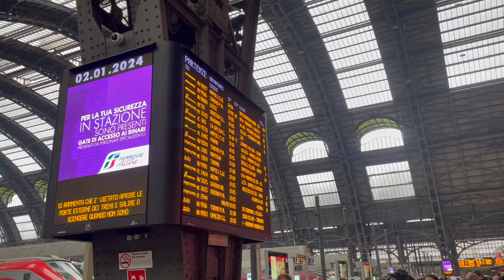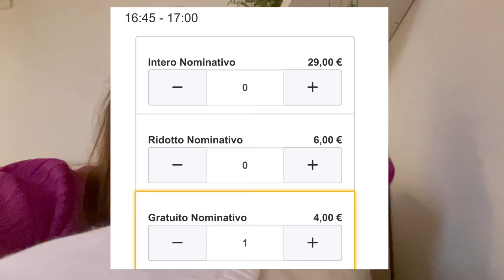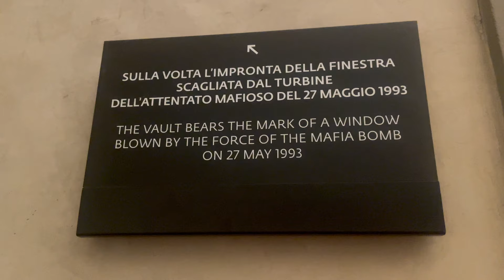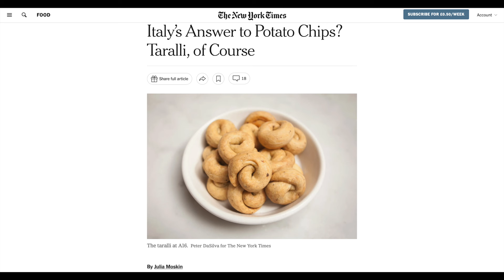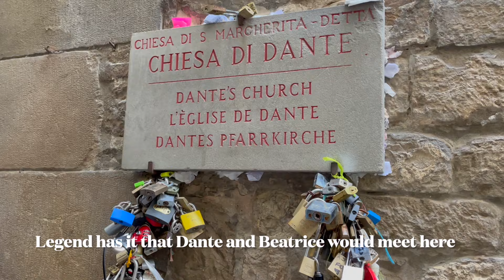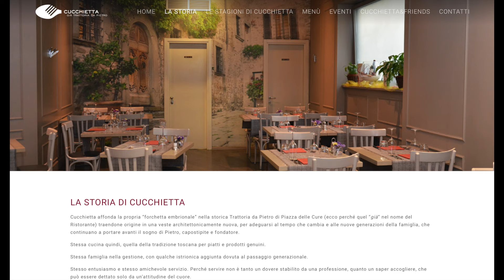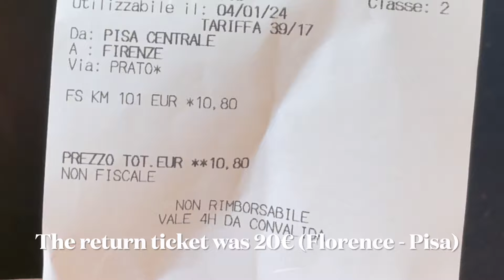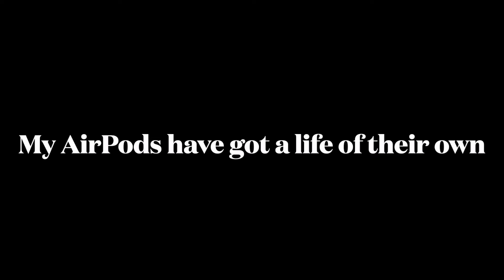3 days in Tuscany 🍷 Florence & Pisa tour | Italy travel guide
Hi everyone!

In January I went to Tuscany for a few days, just before flying back to Scotland after the Christmas holidays.

It was my first time visiting Florence (it took me too long, I know) and my second time visiting Pisa.

What I enjoyed the most was:

- food and red wine (obviously)
- the cosy flat in Florence
- the architecture, everywhere (cathedrals, towers, museums, churches, bridges...)

0:00 Introduction
00:22 Milan Centrale
00:49 Arrival in Florence
01:26 Airbnb home tour, Le Cure
05:29 Going to Gli Uffizi
06:47 Palazzo Vecchio and Piazza della Signoria
08:30 Italian food shopping haul
10:08 Santa Maria del Fiore, Florence Cathedral, Filippo Brunelleschi
11:19 Ponte Vecchio
11:45 Dante Alighieri's church
11:59 Viewpoint over Florence (Piazzale Michelangelo)
12:24 Le Cure neighbourhood and where to drink and eat
13:19 Pisa
14:15 Getting the train back to Lake Como
15:03 Flying back to Scotland

SOURCES:

Galleria degli Uffizi

Airbnb (Le Cure, Florence)

Cucchietta restaurant (Le Cure, Florence)

Fake cocktail bar (Le Cure, Florence)

Renaissance article

Le Cure river photo belongs to

Onion flavour taralli photo belongs to

Onion focaccia photo belongs to

Baci di Dama photo belongs to Mark Beahm and I found it here:

Santa Maria del Fiore's dome photo belongs to

I get music for my videos here

Video maker & editor: Camilla Logiudice